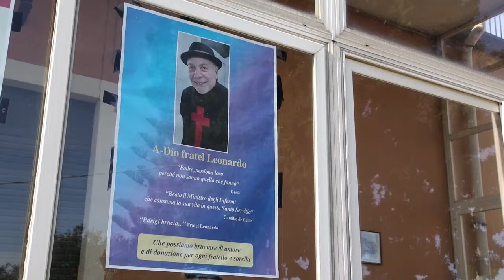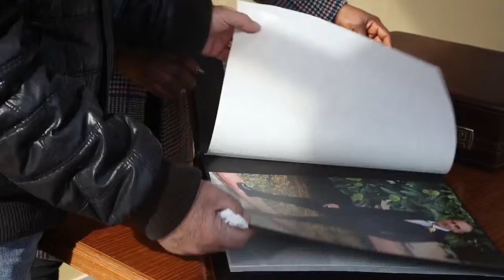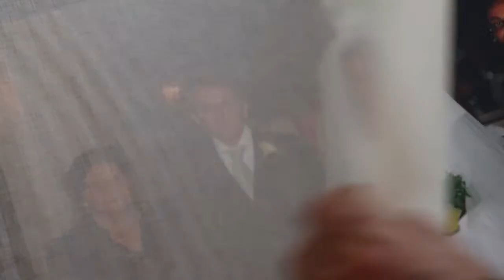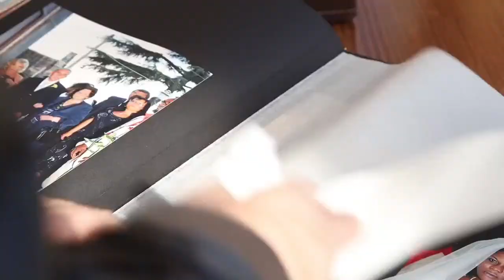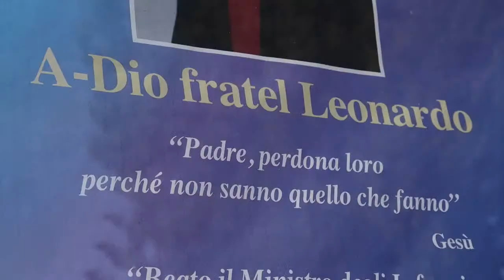Via Crucis unità pastorale Salvirola Izano (LIBRETTO IN DESCRIZIONE!)